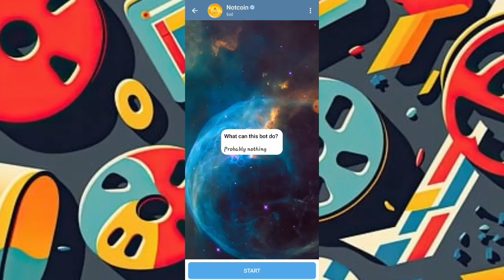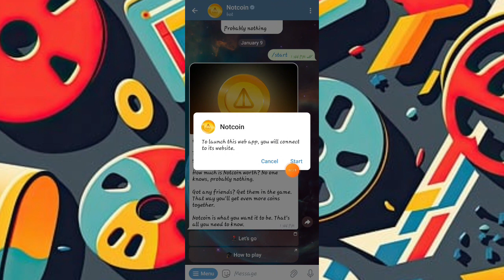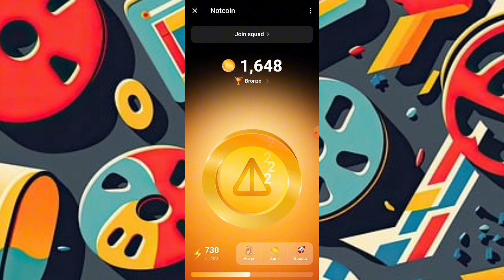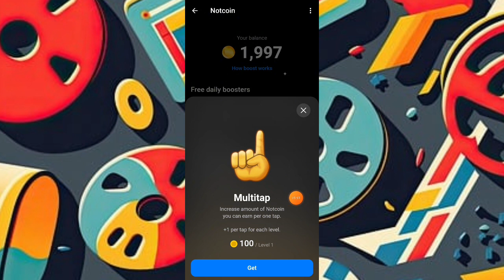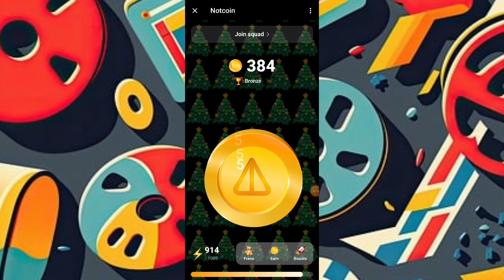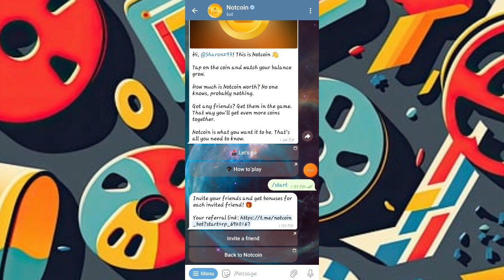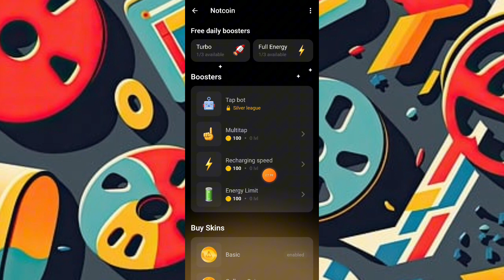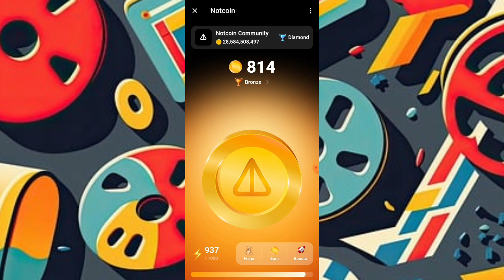🛑 አዲስ ለ 2024 Gift 🛑 // ተብሎ Crate የተደረገ Airdroup ✅ #2024 online make money ethiopia //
የ Telegram channel join

                 👏ሰላም 👏

ሰላም ጤና ቤተሰቦች ሻሮን ነኝ ከ ሻሮን ቴክ እንኮን ወደ ቻናላችን  በ ሰላም መጡ ቻናላችን ላይ የምታገኞቸው አገልግሎቶች :-
                    ✅ የመጀመሪያው እና ዋናው የተለያዩ
                            online ላይ ገንዘብ የምንሰራበትን
                           የተለያዩ መንገዶችን እንወያያለን

  ✅ ሰለ  ተለያዩ  የ ቢዝነስ ሀሳቦች ማናገር የምትፈልጉ
        በ Telegram ማናገር ትችላላቹ